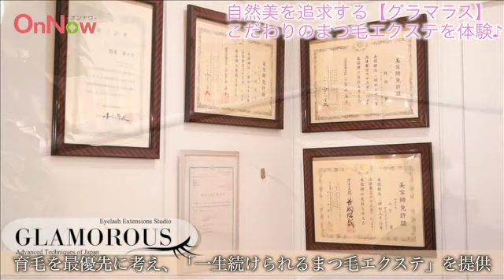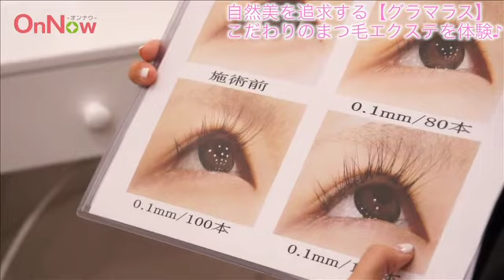GLAMOROUS横浜関内店【グラマラス】‹横浜・関内/アイラッシュサロン›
ずっと続けられる、まつ毛に優しいエクステンション。まつげエクステを続けて毛が痛んだ気がする、という経験はございませんか？関内駅から徒歩2分のまつ毛エクステ専門店GLAMOROUS【グラマラス】では 育毛を最優先した技術で長期持続力を実現致します。是非お試し下さい。[お店のお得な情報をGET!]